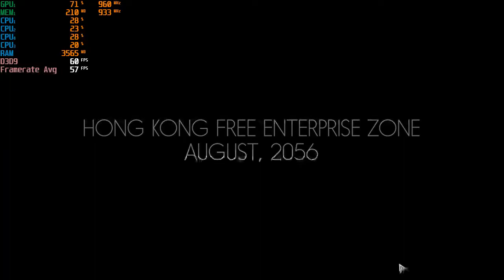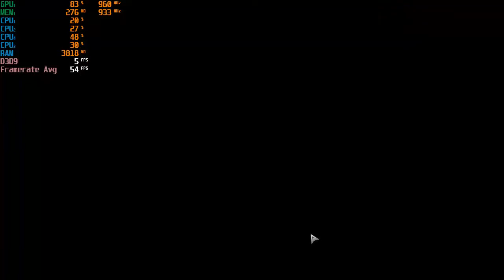Shadowrun: Hong Kong - 720p With The Radeon HD 7560D & The AMD A8 5600K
Cpu: A8-5600K 3.9ghz OC
Gpu: AMD Radeon HD 7560D OC (Driver 16.2.1)
Ram: 8gb 1600hmz ddr3 (overclocked to 1866mhz)
OS: Windows 10 Pro
Res: 720p